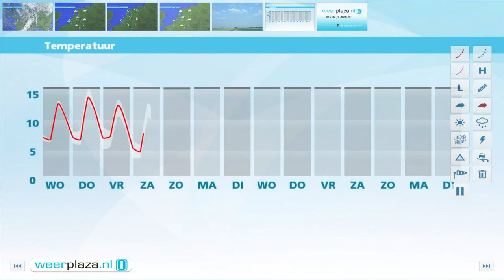Weerbericht dinsdagmiddag: Normaal lenteweer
In de avond neemt de buiigheid verder af en luwt de wind. De minima liggen komende nacht rond 4 graden in het binnenland. Morgen en donderdag is het op de meeste plaatsen droog en wordt het 13 tot 15 graden. Vrijdag kan er wel weer een bui vallen en levert het kwik iets in.